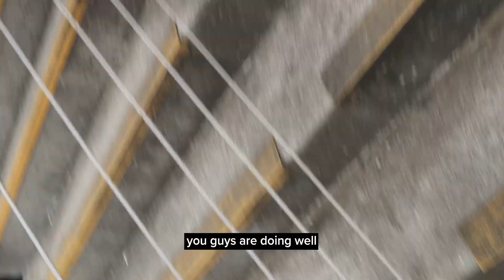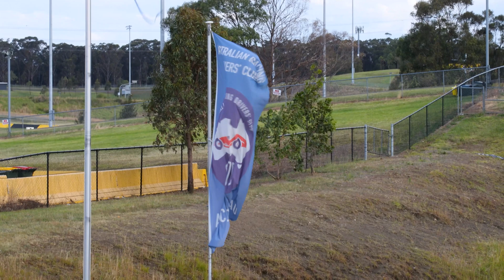Road to Comp 2022 | UNSW Redback Racing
Join UNSW Redback Racing on their journey to compete in the 2022 FSAE-Australasia Competition held at Winton Motor Raceway.

Following 3 years away from competition, long days and nights and many challenges along the way, Redback Racing finally hits the track with RB21-E for the first time at Sydney Motorsport Park.